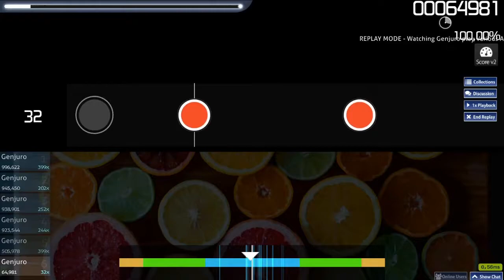Various Artists - Finisher Practice Maps vol.1 [Panda Eyes - Fruits] FC